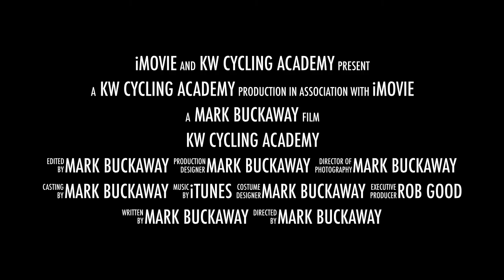KW Cycling Academy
The KW Youth Cycling Academy brings the sport of cycling to youth 9-16. We welcome all new comers interested in learning to build their cycling skills and those interested in going beyond skills, and move into competition (ie. racing bikes).